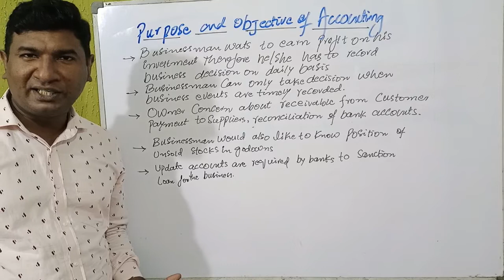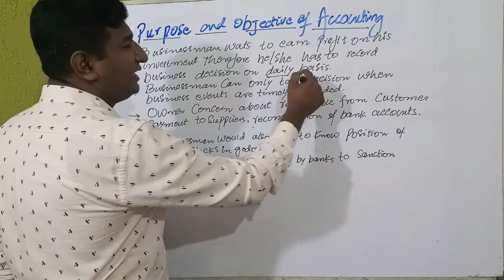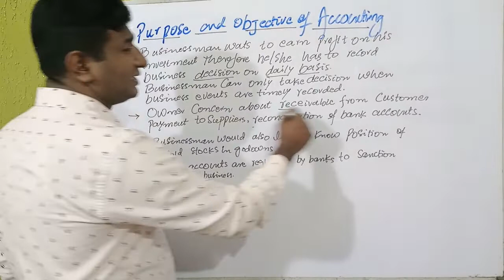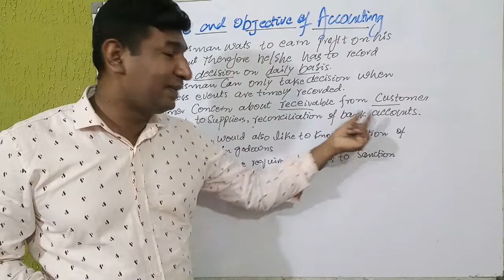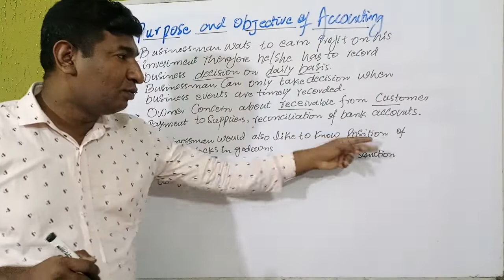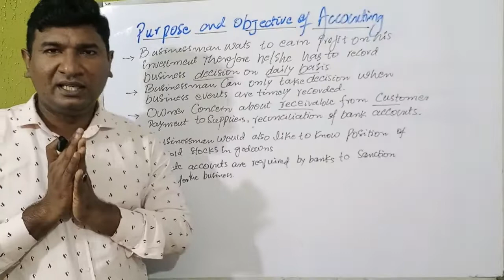Purpose and objective of Accounting I Fq institute I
in this video you will know about the Purpose and objective of Accounting